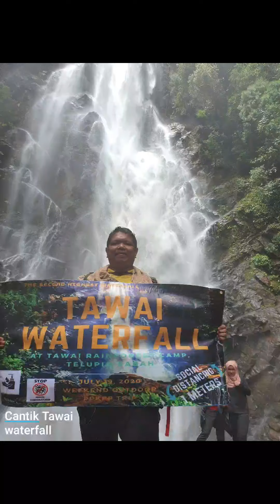Hiking ke Air Terjun Tawai, Telupid.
Air Terjun Tawai terletak di Telupid.

1. Kami bergerak dari Kota Kinabalu 1 am dan tiba di Telupid 5am. Rehat tidur dalam 2 jam dan bergerak ke Tawai Rainforest Centre(TRC) , 5min dari pekan Telupid.

2. Jam 8 pagi, berkumpul dengan rakanx2 lain dari IPD Ranau, IPD Beluran dan Labuan.

3. Jam 8:15am bertolak ke starting point naik lori. Jarak dalam 15km.

4. Marshall beri safety briefing setiba di starting point.

5. Hiking bermula dengan 1km kawasan landai, diikuti pendakian curam(20-40 degree) sejauh 2km. Sambung dengan perjalanan jalan rata sejauh 2km.

6. Dah sampai kawasan air Terjun, perlu turun dalam 700-900m, ada kawasan licin dan curam.

7. Dapat view yang cantik, air terjun yang ke-2 tertinggi di Sabah. Boleh mandi manda tetapi arus agak deras.

8. Balik perlu ikut trail yang sama, jadi kali ini perlu mendaki bukit ke jalan dulu. Selepas itu,perjalanan agak OK sebab cuma pendakian penurunan sahaja, tidak ada pendakian naik sepanjang jalan balik ke starting point semula.

9. Overall, fitness level sederhana agak memadai untuk complete hiking ini. Jumlah masa ambil dalam 2 jam pergi, 1 jam mandi, 2 jam balik, total dalam 5 jam. Kami balik ke TRC dalam pukul 3pm.